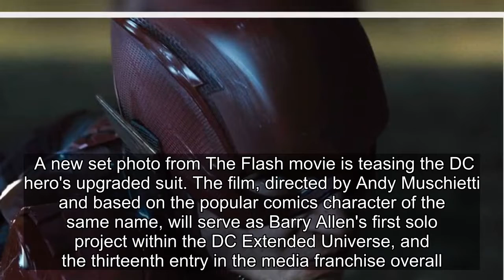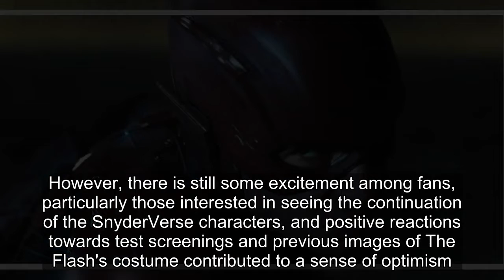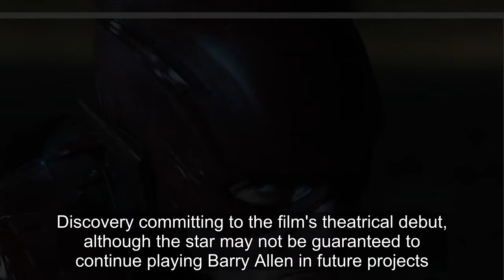The Flash Movie Set Photo Teases DC Hero's Upgraded Suit